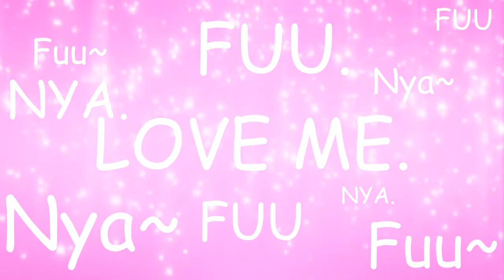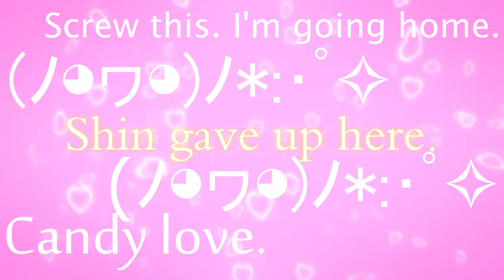[Akaya x Shin Berkenstel♀] Candy Candy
Thank you Akaya! You're so beautiful for singing this! I know we were both going to work today, but look what happened instead. It was so hard to be serious. You're so pretty and then there's Shin to ruin all of your beauty. The mixing is so good and the video is so wtf.

Mixing: Akaya-chi
Animation: Shinchu
Original: Kyary Pamyu Pamyu

[10:50:39 PM] BENCH BOY #3 Kammuron Kamil [Xīn Xīn]: What are we doing
[10:51:05 PM] ~|Akaya/Ghast/Water Boy|~: Magic
[10:51:07 PM] ~|Akaya/Ghast/Water Boy|~: Uguu~ We are the kawaiiest otomes to ever exist desu~ But why Shin-kun so much better at loli-ing then me? Uguu~~~
[10:51:42 PM] BENCH BOY #3 Kammuron Kamil [Xīn Xīn]: Uguu uguu fuu fuu fuu
[10:52:16 PM] ~|Akaya/Ghast/Water Boy|~: chimichanga-san
[10:52:24 PM] ~|Akaya/Ghast/Water Boy|~: chimchanga-chan
[10:55:18 PM] BENCH BOY #3 Kammuron Kamil [Xīn Xīn]: gurl I don't even know what the hell food I am what do

So how we were choosing songs was like

[4:18:15 PM] BENCH BOY #3 Kammuron Kamil [Xīn Xīn]: Akaya.
[4:18:18 PM] BENCH BOY #3 Kammuron Kamil [Xīn Xīn]: Akaya
[4:18:21 PM] ~|Akaya/Ghast/Water Boy|~: Shin
[4:18:22 PM] ~|Akaya/Ghast/Water Boy|~: Shin?
[4:18:24 PM] BENCH BOY #3 Kammuron Kamil [Xīn Xīn]: let me have your gigantic otn.
[4:18:26 PM] BENCH BOY #3 Kammuron Kamil [Xīn Xīn]: Akaya.

and then we were like

[4:20:58 PM] BENCH BOY #3 Kammuron Kamil [Xīn Xīn]: we can have candy Akaya
[4:20:59 PM] BENCH BOY #3 Kammuron Kamil [Xīn Xīn]: Akaya look
[4:21:01 PM] BENCH BOY #3 Kammuron Kamil [Xīn Xīn]: Akaya
[4:21:07 PM] BENCH BOY #3 Kammuron Kamil [Xīn Xīn]: we can fuu nya
[4:21:09 PM] ~|Akaya/Ghast/Water Boy|~: Such a hard decision, Shin.
[4:21:10 PM] BENCH BOY #3 Kammuron Kamil [Xīn Xīn]: Akaya
[4:21:15 PM] BENCH BOY #3 Kammuron Kamil [Xīn Xīn]: Akaya come on
[4:21:18 PM] ~|Akaya/Ghast/Water Boy|~: For that fuunya.
[4:21:28 PM] BENCH BOY #3 Kammuron Kamil [Xīn Xīn]: Akaya I can fuu nya
[4:21:30 PM] i'm not pokopense: Fuu ? ;w;
[4:21:32 PM] BENCH BOY #3 Kammuron Kamil [Xīn Xīn]: Akaya
[4:21:36 PM] BENCH BOY #3 Kammuron Kamil [Xīn Xīn]: Yeah like that
[4:21:41 PM] BENCH BOY #3 Kammuron Kamil [Xīn Xīn]: I can fuu nya the beginning
[4:21:58 PM] i'm not pokopense: Fuu...
[4:22:01 PM] ~|Akaya/Ghast/Water Boy|~: So we're loli-ing it?
[4:22:02 PM] BENCH BOY #3 Kammuron Kamil [Xīn Xīn]: and we can be uber kawaii desu kodomo
[4:22:07 PM] ~|Akaya/Ghast/Water Boy|~: Yay!
[4:22:07 PM] BENCH BOY #3 Kammuron Kamil [Xīn Xīn]: I dont know

and it ended up being

[4:22:18 PM] ~|Akaya/Ghast/Water Boy|~: I like candy, we'll have candy.
[4:22:19 PM] BENCH BOY #3 Kammuron Kamil [Xīn Xīn]: you want to?
[4:22:20 PM] BENCH BOY #3 Kammuron Kamil [Xīn Xīn]: omg
[4:22:21 PM] ~|Akaya/Ghast/Water Boy|~: Yus
[4:22:23 PM] BENCH BOY #3 Kammuron Kamil [Xīn Xīn]: let's go a
[4:22:24 PM] BENCH BOY #3 Kammuron Kamil [Xīn Xīn]: akaya
[4:22:25 PM] BENCH BOY #3 Kammuron Kamil [Xīn Xīn]: let's go
[4:22:27 PM] ~|Akaya/Ghast/Water Boy|~: Yay!
[4:22:37 PM] ~|Akaya/Ghast/Water Boy|~: To the scripting!

.and now this happened.